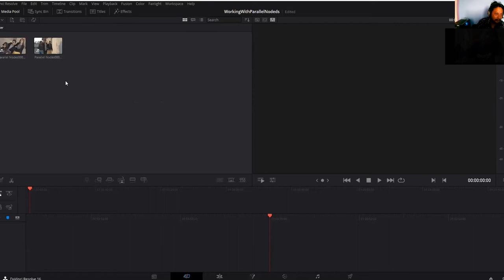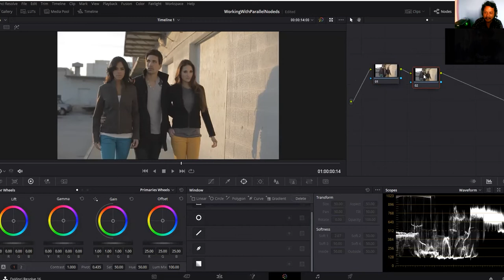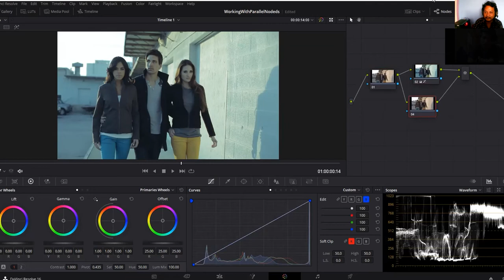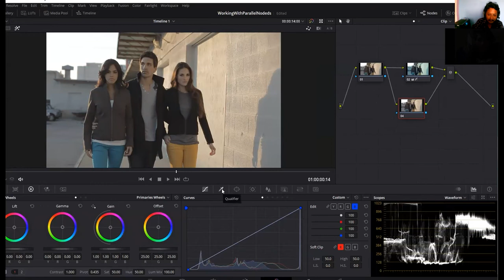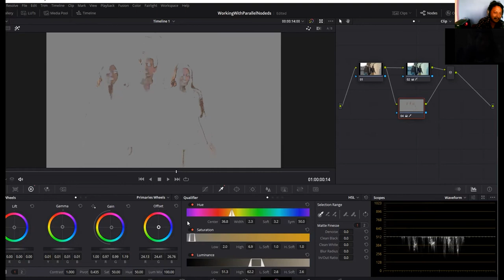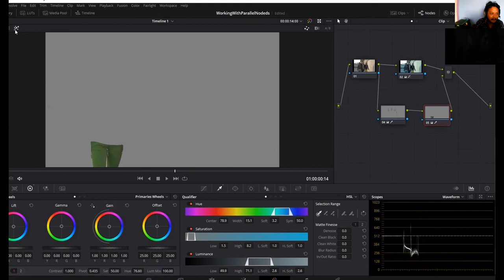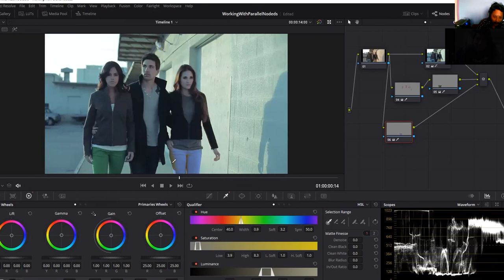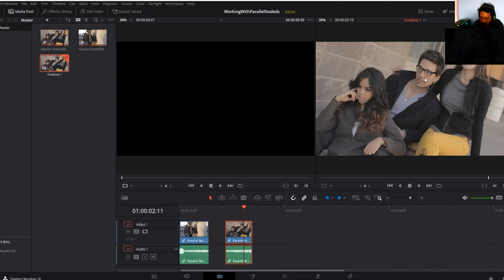Davinci Resolve 2016 Working with Parallel Nodes Tutorial in Nepali